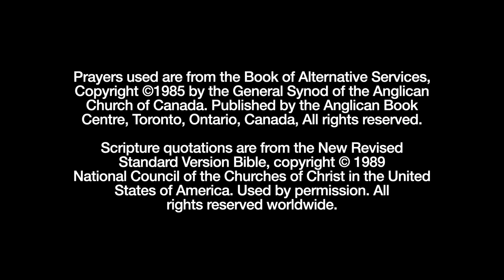Our Belonging is in Christ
“With this teaching Jesus is reminding them that God’s kingdom is not an earthly kingdom, but a divinely created community that is unbreakable by the changes of earthly power or earthly structures.”
The Rev'd Canon Rob Park offers prayers and a message reflecting today’s reading from Luke’s Gospel chapter 12:32-40. Thank you, for watching.